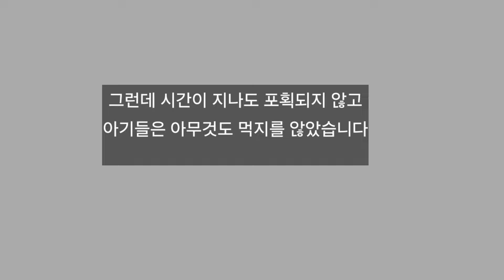시골마을 고양이가족에게 벌어진 일 (feat혼란에빠진 고양이가족)